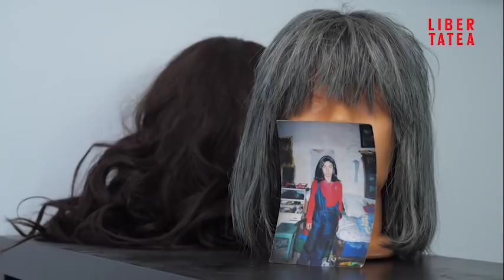Antonella, drumul de la un corp de băiat la o femeie liberă, în cultura culpei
Antonella are 28 de ani și reprezintă două lucruri greu de acceptat în România: o femeie transgender și o lucrătoare sexuală. Mai multe